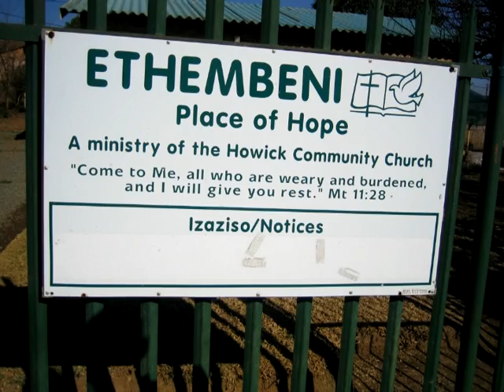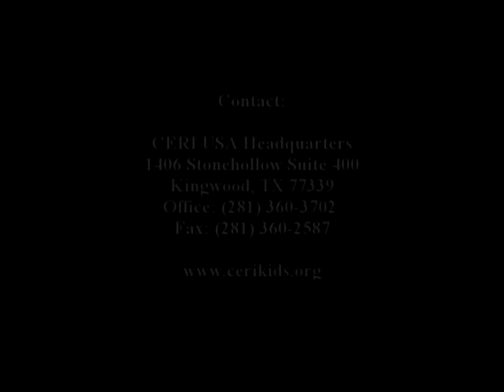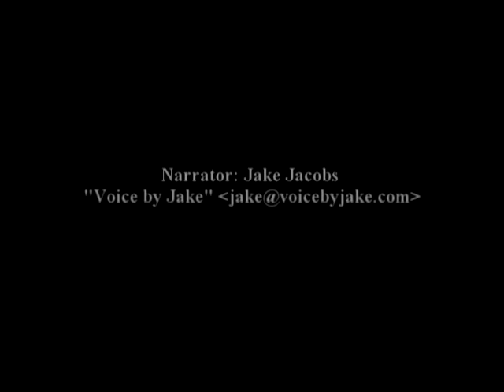International Work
BCFS' overseas division, Children's Emergency Relief International, is a faith-based health and human services organization with locations and programs in the United States as well as Eastern Europe, Latin America, Southeast Asia and Africa. CERI provides community development, medical attention and spiritual guidance to struggling regions, cares for children who have been orphaned by the AIDS epidemic, teaches youth aging out of orphanages how to make it on their own and avoid becoming victims of human trafficking, and helps orphaned children find safe, loving homes.